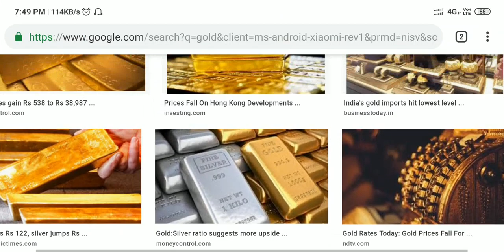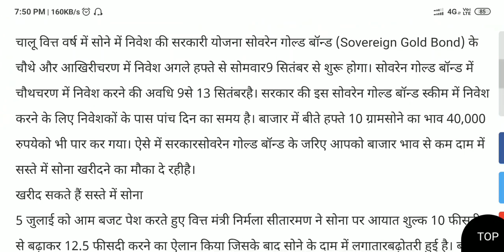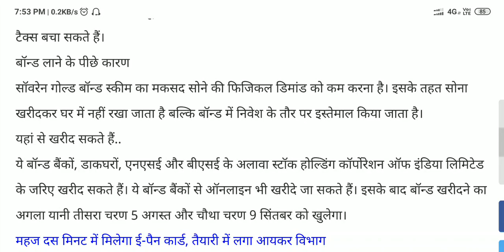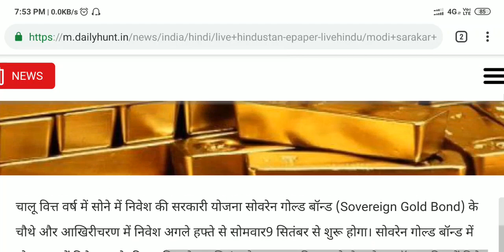ভরিতে ৫০০০ টাকা কমে গেলো সোনার দাম। gold price today | ajke sonar dam koto । আজকে সোনার দাম কত?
PhonePe app টি নিতে নিচের লিঙ্কে যান